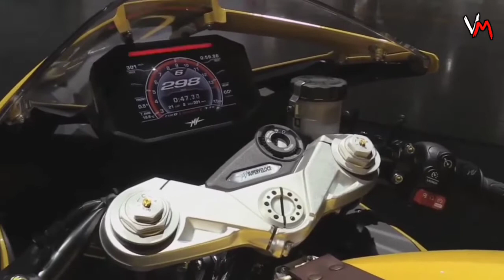New 2022 MV AGUSTA SUPER VELOCE 800 - WOLRD'S UNIQUE SPORTS BIKE DESIGN